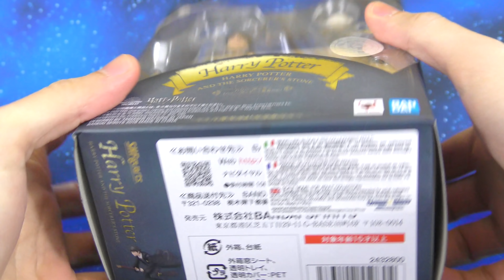S.H. Figuarts Harry Potter Wizard World Action Figure Review Recensione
S.H. Figuarts Harry Potter Wizard World Action Figure Review Recensione S.H. Figuarts Harry Potter Wizard World Action Figure Review Recensione S.H. Figuarts Harry Potter Italiano

▼▼▼ AMICI ▼▼▼